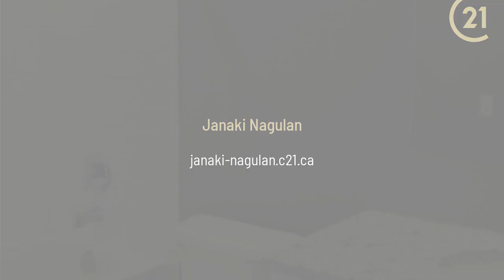60 Charles St 809 Kitchener, ON N2G 0C9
Janaki Nagulan - CENTURY 21 Leading Edge Realty Inc. Brokerage
1 bed 1 bath